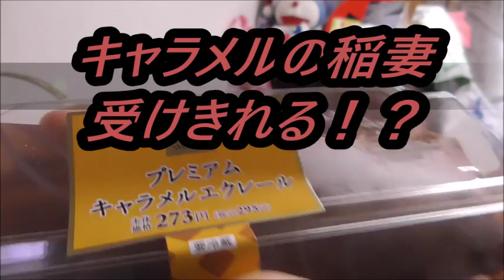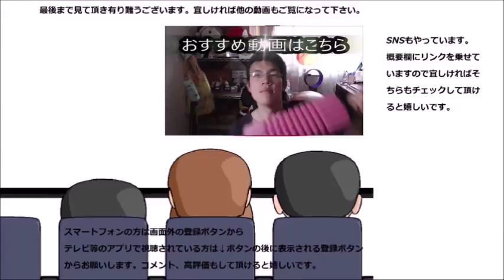ローソン プレミアムキャラメルエクレールの味が想像の遥か上だった件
ローソン　プレミアムキャラメルエクレールを食べてみました。ローソンのプレミアムと言う事で期待も高まります、そのお味は～